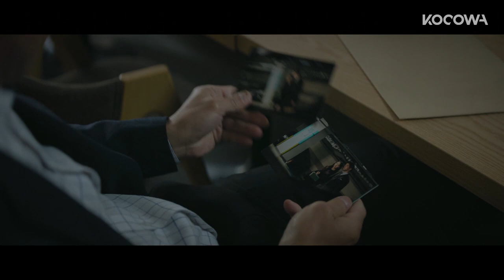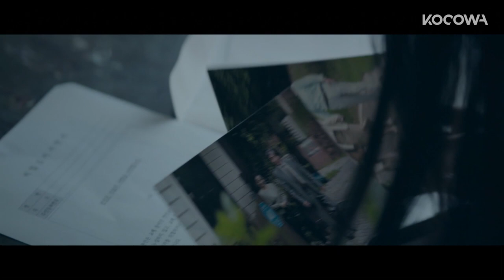Lee Sang Yoon Deals with the Vice President's Mistresses [VIP Ep 14]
Want to watch on your phone? Install our app